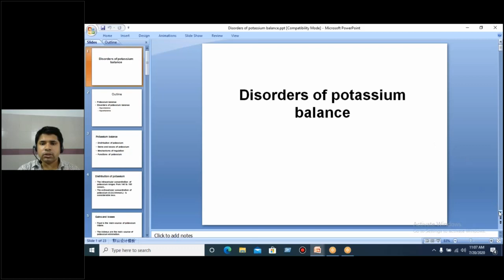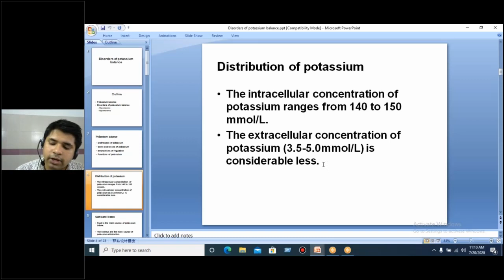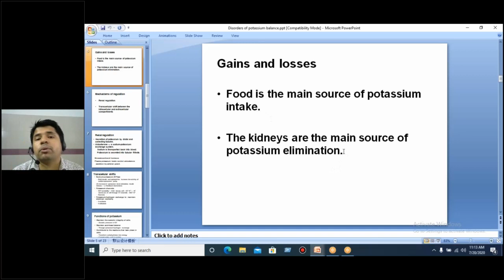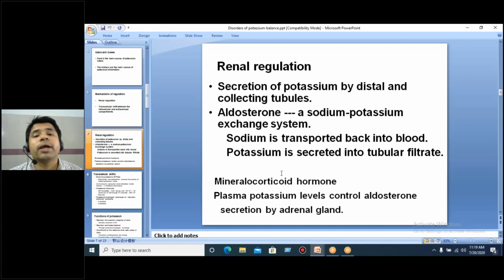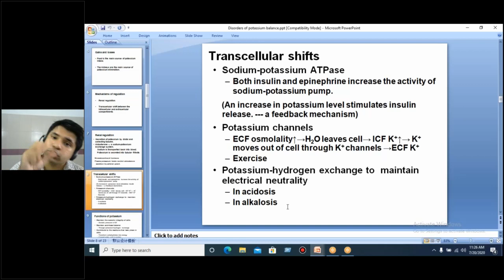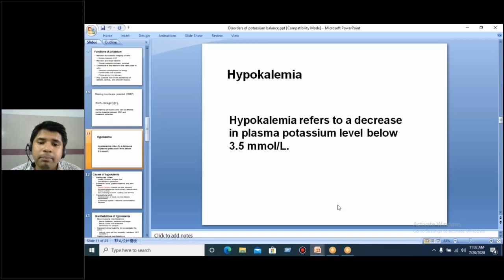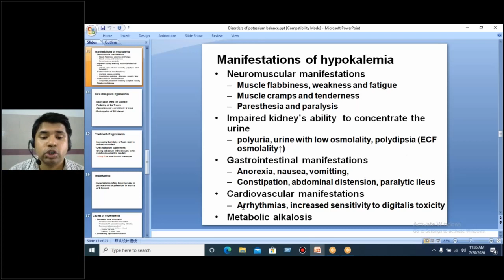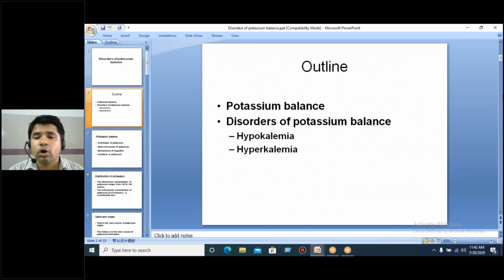2nd Year Biochemistry Lecture Class By Dr. AKM Gaziul Huq Sir/ 20 July 2020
20 July 2020

2nd Year Biochemistry Lecture Class By Dr. AKM Gaziul Huq Sir